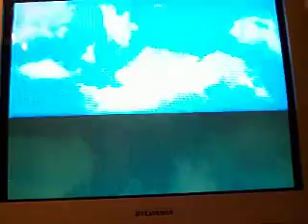Why Not on Expert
One of my favorite songs in DDR X